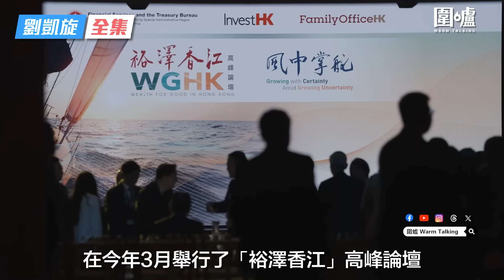圍爐‧劉凱旋EP1-EP3合集｜招商引資助企業來港發展 力爭外資人才移港吸金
「圍爐」時政節目Youtube Channel第104集，投資推廣署署長劉凱旋接受嘉賓主持公共政策顧問林緻茵的訪問，節目已於7月25日起一連三日播出。劉凱旋署長與林緻茵在節目中談及多個話題，包括投資推廣署招商引資的工作、如何幫助企業在香港開展業務、「新資本投資者入境計劃」的細節與進展及新計劃的優勢；另外，兩人亦一同探討中央惠港措施，以及措施如何為香港帶來機遇。